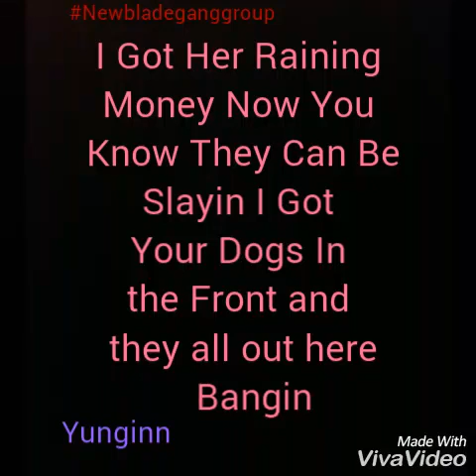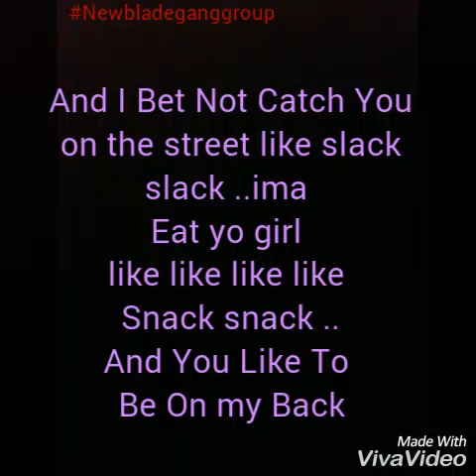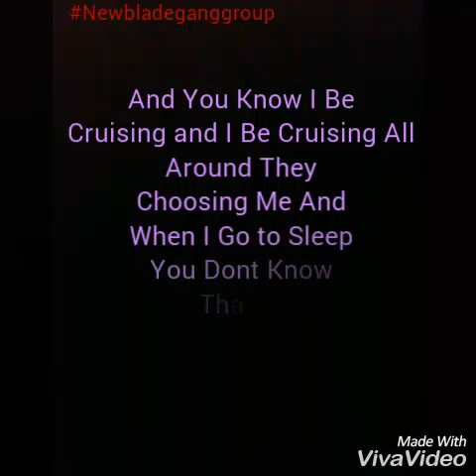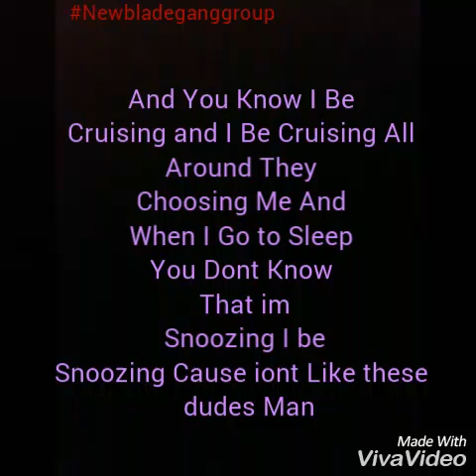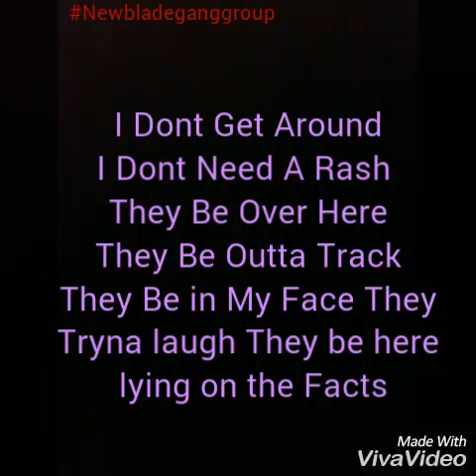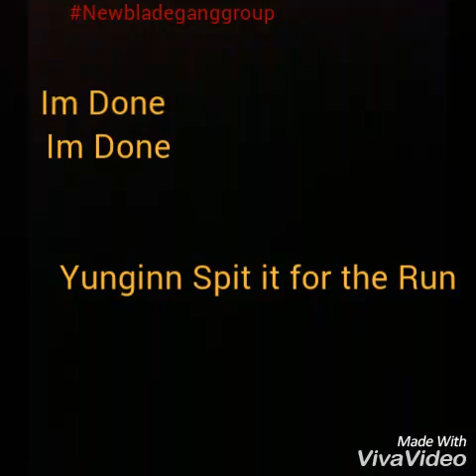Yunginn~ gold Chains Ft Hbg Lyrics